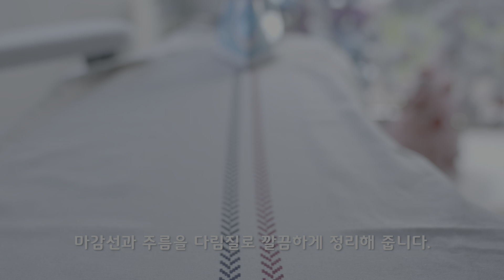겨울 맞이 감성 인테리어를 원한다면 꼭 봐야할 소품 활용 노하우 / #1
어느덧 여름 다음이 바로 겨울이 된듯한 추위에 깜짝 놀라네요.
실력이 좋지는 않지만, 항상 예쁜 색감과 패턴의 원단을 보면 저는 너무 설레입니다.
겨울 패턴 원단으로 겨울 맞이 테이블 크로스도 만들고, 우리 강아지 꼬미의 식기 매트도 만들어 봅니다.
패턴 자체가 겨울 스러워 다양한 겨울 소품과 연출해 보았습니다.
1년중 겨울이 가장 바쁜 우리 회사는,
올 해 역시 기존 인기 아이템과, 신상품으로 다양하게 준비 해 봅니다.
코로나가 길어져 힘들고 지쳐가는 마음이지만,
올 겨울 역시 사랑하는 사람과 함께 행복하고 따뜻한 추억이 가득한 겨울이 되었으면 하고 바랍니다.

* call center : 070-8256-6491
*구매링크 :

레트로 티비 스노우 볼 조명: coming soon